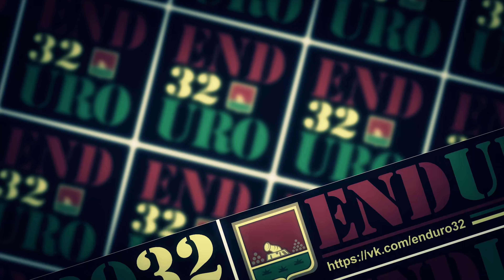Брянский мамонт 2018 | Festival "Bryansk Mammoth"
Едем на фестиваль Брянский мамонт. Купаемся под водопадом на реке Госома. Подвесной мост и свадебная фотосессия. Экскурсия на раскопки